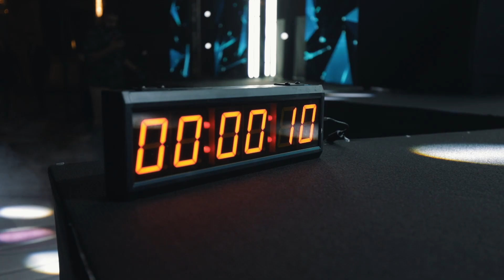[ACEN SZN MASS] LEBANON 2022 GAMECHANGERS EVENT !